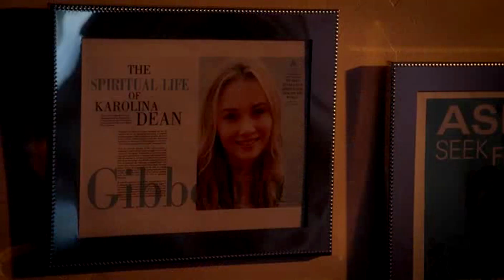Karolina Dean - Bottom of the Deep Blue Sea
Show: Marvel's Runaways
Song: Missio - Bottom of the Deep Blue Sea